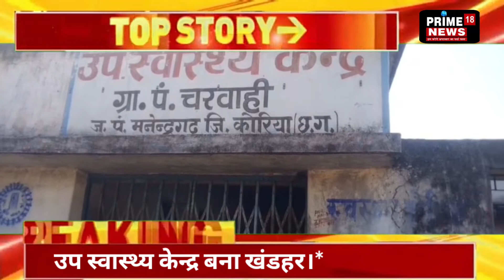मनेन्द्रगढ़-उप स्वास्थ्य केन्द्र बना खंडहर। -prime18news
दिनाक -07/08/022
स्थान - कोरिया
प्राइम18से फैजान अख़्तर की रिपोर्ट

स्लग - *उप स्वास्थ्य केन्द्र बना खंडहर।*

एंकर - जनपद पंचायत मनेंद्रगढ़ के अंतर्गत ग्राम पंचायत चरवाही में पिछले 7 वर्षों से बना उप स्वास्थ्य केन्द्र जो की अभी तक न वहा कोई डॉक्टर आया ना ही कभी वहा का ताला खुला । बनने के बाद से लटका है ताला। चरवाही मुख्य मार्ग से लगभग 6 गांव केलुआ, आमादमक, खरला , मुर्धोवा, मौहारी जिनको केल्हारी जाने से पहले चरवाही आना पड़ता है , आय दिन होने वाली दुर्घटनाओं में एमरजेंसी सेवा न मिलने व हॉस्पिटल केल्हारी (दूर)  होने की वजह से आजतक कई लोगों ने अपनी जान गवाई है। जहां उप स्वास्थ्य केन्द्र चरवाही का खुलना कहीं न कहीं कई जान बचाने में सहायक होता । जिसपर शासन का कोई ध्यान नहीं है । लाखों खर्च कर बनाया गया बिल्डिंग को ऐसे ही खंडहर बनने के लिए छोड़ दिया गया है । केल्हारी सामुदायक स्वास्थ्य केन्द्र के आश्रित 25 से अधिक गांव है । ठीक से लोगों को एमरजेंसी में एंबुलेंस सेवा तक नही मिल पाती । आए दिन हो रही दुर्घटनाओं से तत्काल इलाज न होने के कारण लोगों को जान गवानी पड़ जाती है । केल्हारी सामुदायक स्वास्थ्य केन्द्र में  जहा दो एंबुलेंस की जरूरत है वहां एक ही एंबुलेंस होने की वजह से काफी दिक्कतों का सामना करना  पड़ रहा । लोगों को घंटों इंतजार करने के बाद भी नही मिल पाती एंबुलेंस सेवा । ऐसी स्थिति में चरवाही उप स्वास्थ्य केंद्र द्वारा एंबुलेंस सेवा न मिलने तक पट्टी इत्यादि तो किया जा सकता जिससे कई लोगों की जान बचाई जा सकती पर न तो शासन, प्रशाशन ध्यान दे रही न ही स्वास्थ्य विभाग । उप स्वास्थ्य केंद्र बनने के बाद से न कोई उच्च अधिकारी देखने आए न ही स्वास्थ्य विभाग अधिकारी। ग्रामीण व अन्य गांव के ग्रामीणों का मानना है की अगर उप स्वास्थ्य केन्द्र चरवाही में उपचार सेवा चालू होता तो समय पर इलाज होने से अबतक कई जाने बचाई जा सकती रही । सुचारू रूप से खुलना चाहिए उप स्वास्थ्य केंद्र ग्रामीणों द्वारा डॉक्टर की माग ।

विजुअल - 1. उप स्वास्थ्य केन्द्र चरवाही